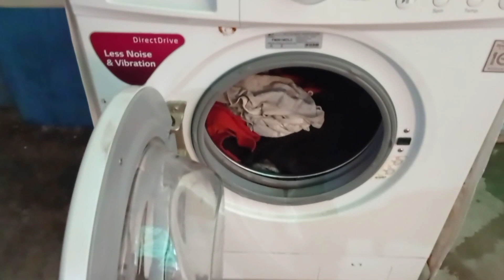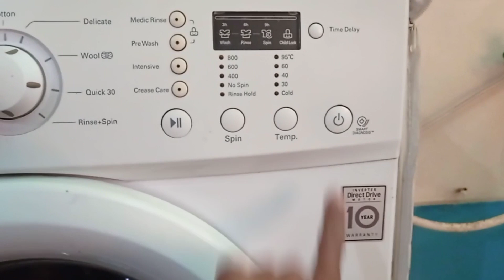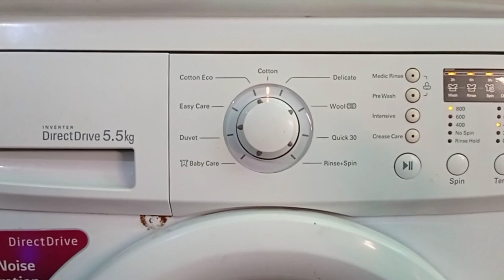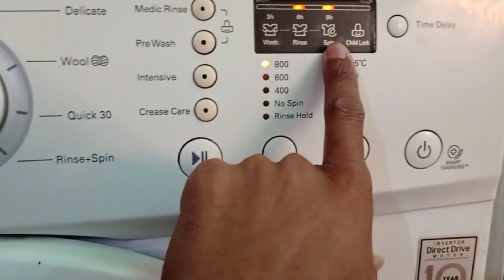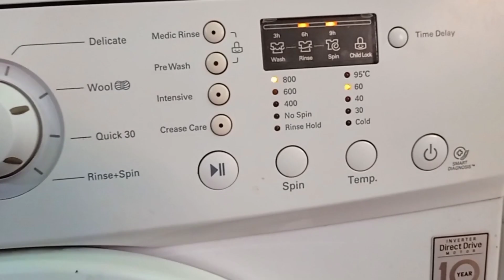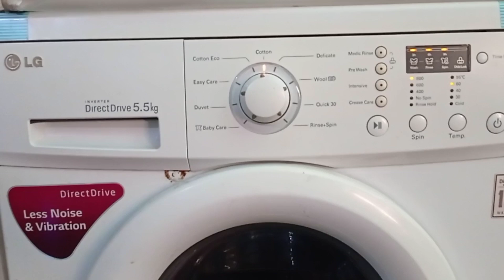वाशिग मशीन मे कपडे कैसे साफ करे|LG fully Automatic front load washing machine me kapare saf kare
Hi friend
Aaj ke is video me mai bataunga ki aap LG fully Automatic front load washing machine me kapare saf karege

࿐Join us now to receive our new videos & updates, Pres the bell 🔔 icon and don't miss our any updates